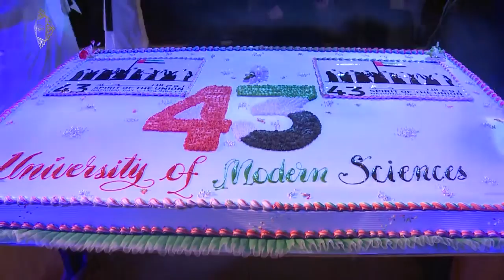جامعة العلوم الحديثة - دبي تحتضن وثيقة الولاء والإنتماء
University of modern science Dubai, Embraces to The Charter of Loyalty and Belonging